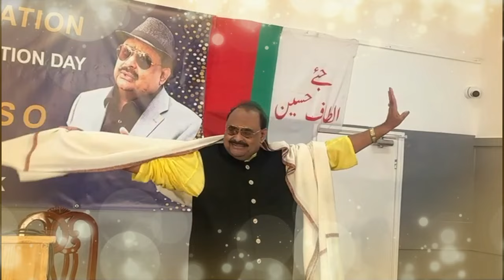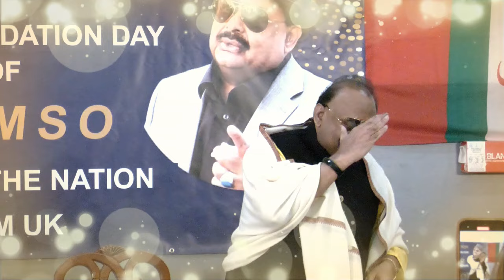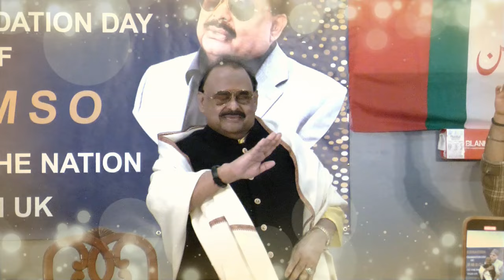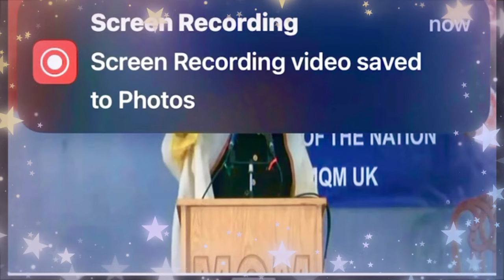Highlights of 46th Foundation Day of APMSO organized by MQM-UK -29 June 2024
QeT Altaf Hussain addressed to huge gathering in London